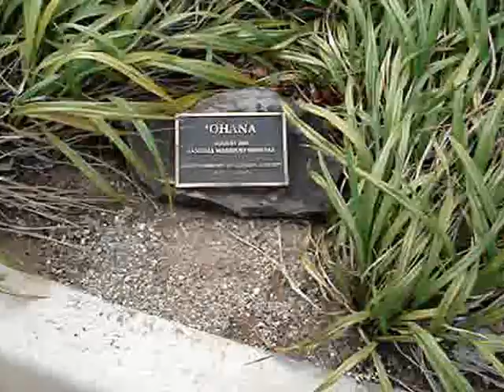Waimanu Street Citizen Patrol with HPD Community Policing for Pedestrian & Driver Safety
Sign waving by community and local politicians and office holders to help riase driver and pedestrian for safety awareness for seniors and children (Kupuna and Keiki).  Pedestrian/driver safety sign waving at Queen Street cross walk between Kolowalu Park Mauka & Makai (mountainside and seaside), Thursday, oct. 4, 2012, 4 pm-6:30 pm organized by Susan Worley and Joyel Horita.  Thank you (mahalo!) ladies and to officer Kapuniai of the HPD Community Policing detail stationed at Kukui Gardens station (team of 4) promoving trafic safety awareness together with HDOT & DTS..